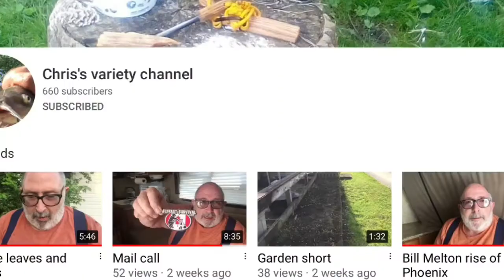Chris’ Variety Channel Comes Knockung with a HUGE surprise 🤩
Thanks Chris for all these awesome goodies and fun adventures I will be having making fires 🔥 in the days ahead. I appreciate you my friend and blessed to know you and call you my friend 🤟🏻